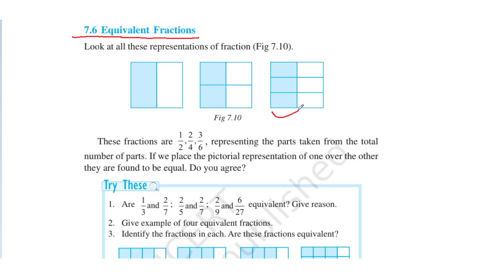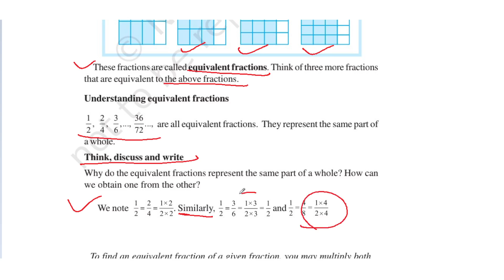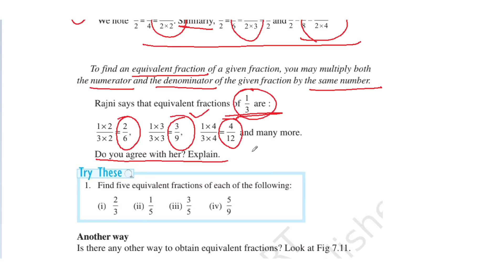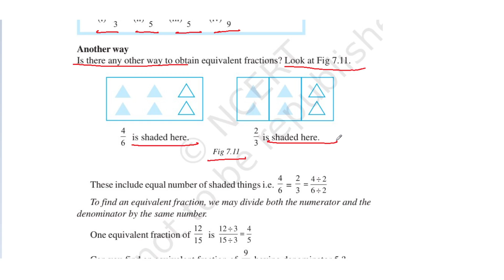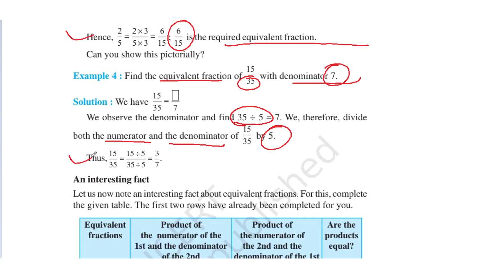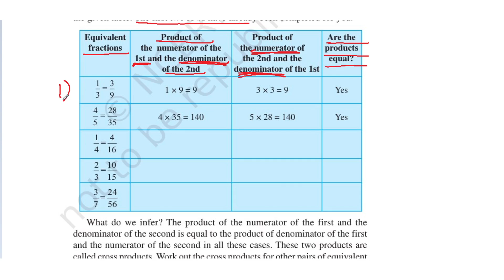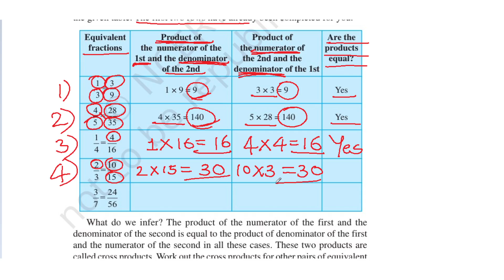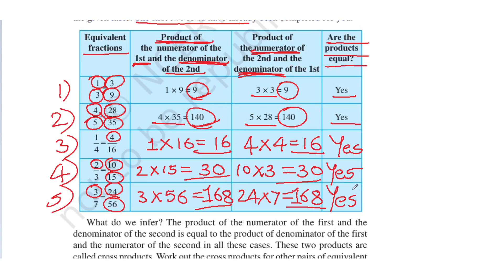CBSE/NCERT/Class 6th/Maths/Chapter 7/ Fractions/Part 5